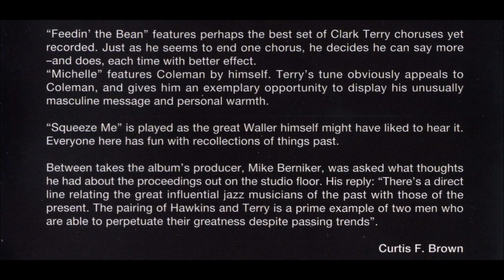Clark Terry /Coleman Hawkins - Don't Worry 'Bout Me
Clark Terry - tpt, flh; Tommy Flanagan - p; Major Holley - b; Donald Bailey - d
Composed by Koehler, Bloom